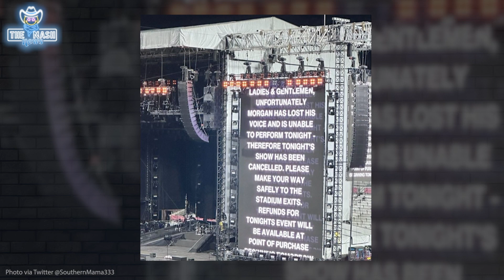Morgan Wallen INJURES Vocal Cords & Needs SIX WEEKS Rest ! - Forced to Cancel & Reschedule Events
Morgan Wallen took to his Instagram to announce that he will be placed on vocal rest for six weeks due to damaged vocal chords. Wallen said in a video statement that the doctors have advised he go on six weeks of vocal rest for his vocal fold trauma. The singer was treated at the Vanderbilt Medical Center and underwent a scope of his vocal cords.  The news comes just a few weeks after canceling his concert at Ole Miss due to losing his voice.
Wallen said in his Instagram video that he hopes to reschedule the tour dates that will be canceled for the next six weeks. The “Last Night” singer also said he will not be attending the Academy of Country Music Awards on Thursday, May 11th and will not be able to make it for the ACM Lifting Lives charity event at TopGolf in Texas.

Do you want tickets to a Morgan Wallen Concert?